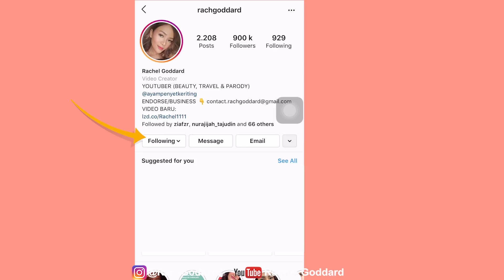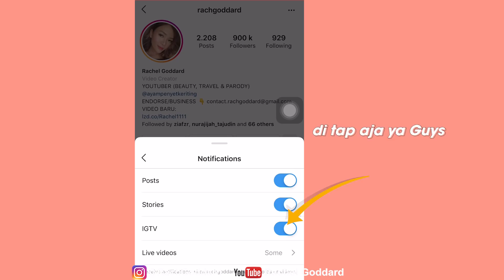NGABRAY DAY 7